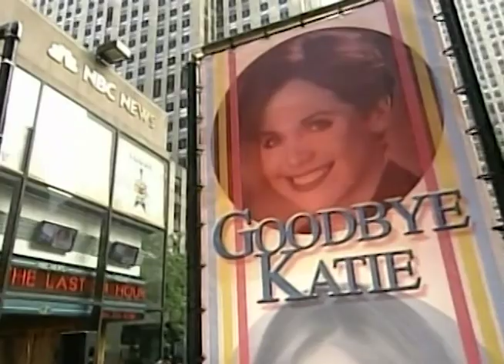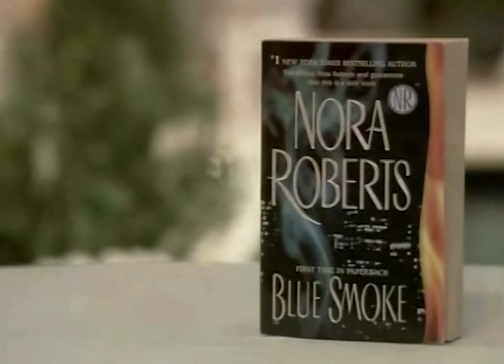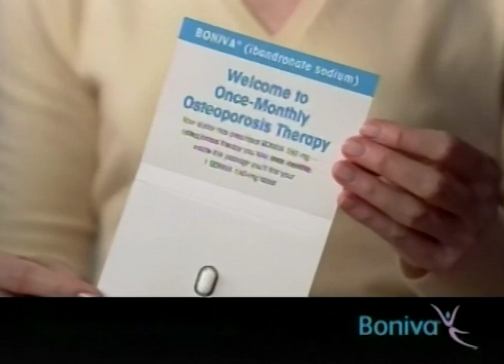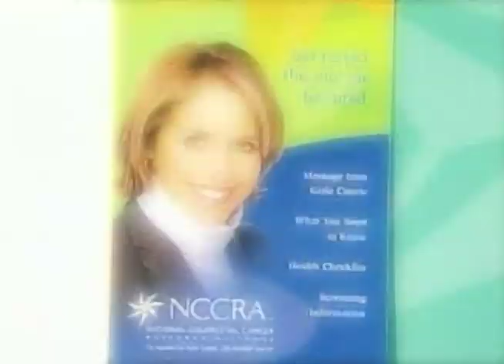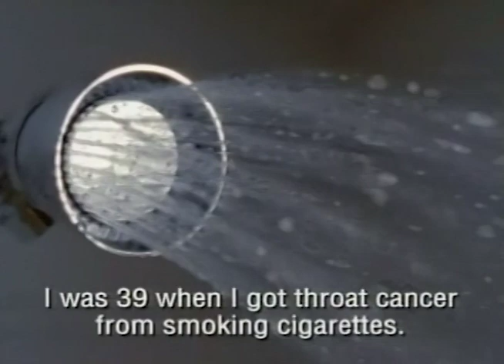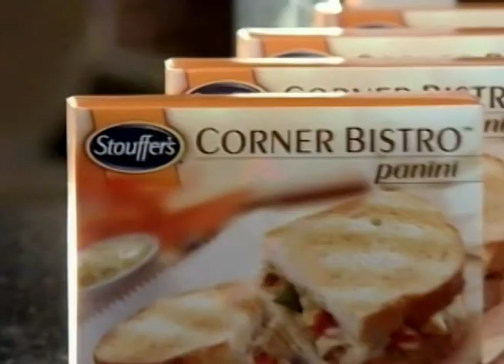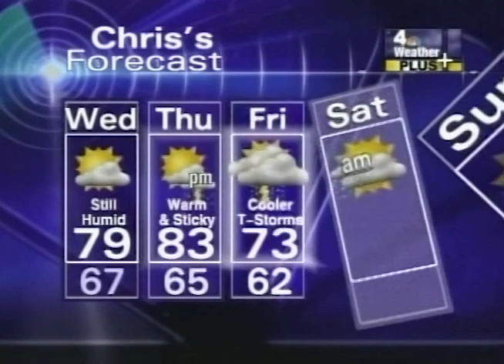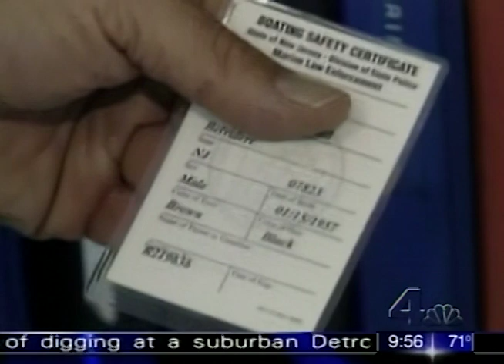WNBC News Channel 4 Today Katie Goodbye 7am May 31, 2006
This broadcast is from WNBC TV in New York, New York, United States from May 31, 2006. Some promos, commercials, branding, or interstitial material may be included.